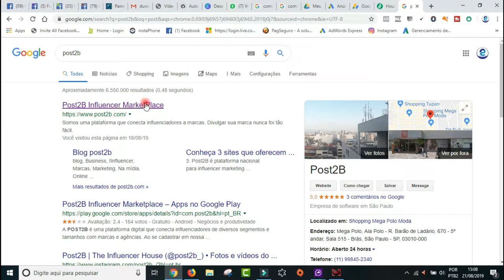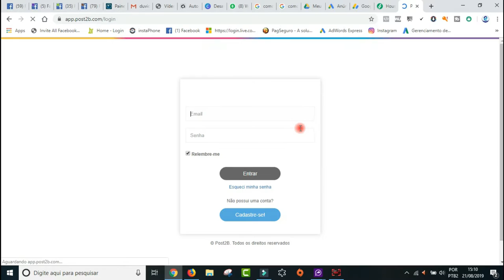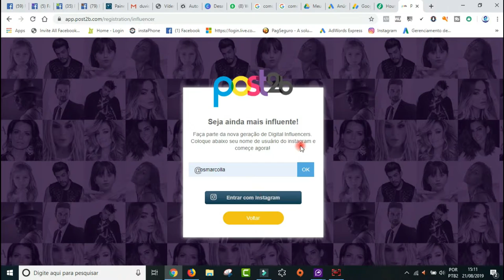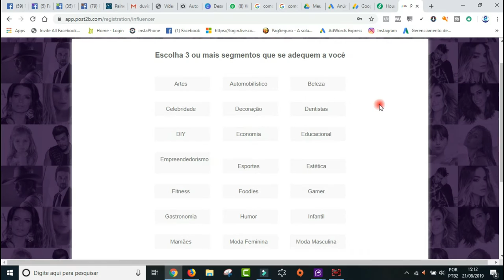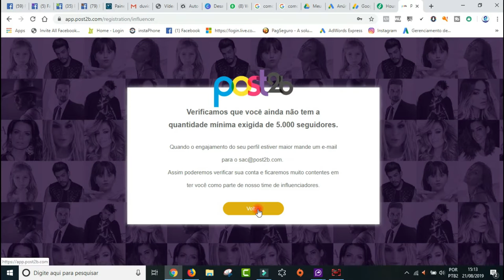GANHE DINHEIRO COMO INFLUENCER DIGITAL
Quem não quer ganhar um dim dim a mais né kk, então bora assistir o vídeo ai e boa sorte.